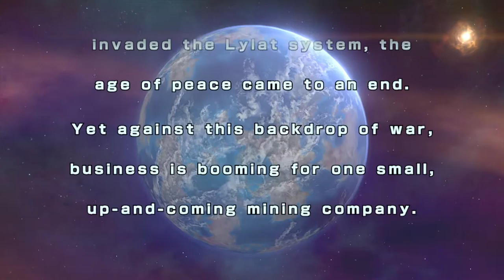Star Fox Guard Intro Cinematic